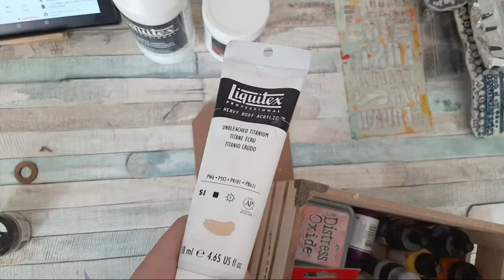Scrapping Clearly Live Stream